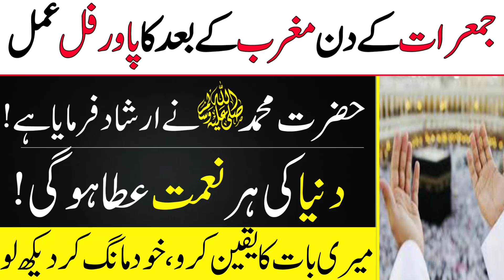Jumarat Ky Din Maghrib Ky Baad Ka Wazifa || Har Hajat Pori Hony Ka Taqatwar Amal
Dear Nazreen,
I hope all of you are well and living blessly , with the blessings of Allah Almighty i am also very well,
Today in this video we wil discuss about a wazifa for rizq